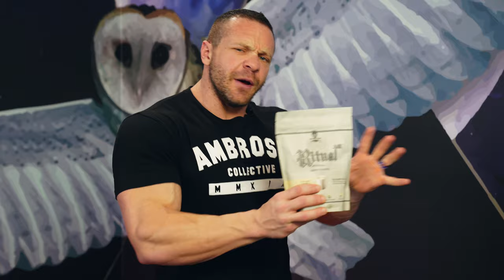Marc Lobliner Talks About Ritual AM (Keto-Friendly)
Ambrosia's Ritual-AM® contains a revolutionary set of ingredients that have never before been combined. Collectively these components provide the crucial nutrients our brain and body crave as a whole in the quest for optimal functionality. Why is Coffee the second most consumed liquid in the world, second only to water? Ritual-AM® takes the short-lived and limited boost that caffeine alone provides and redefines what it means to “start your day”.

We believe there are no limits. There are limiting factors, but they can all be removed. The one inescapable fact is that your Brain needs fuel. Ritual-AM® is that fuel. You start your day with Ritual-AM® because it comprehensively addresses all of the macro-level material components that are needed for your brain to function at its absolute highest capacity.